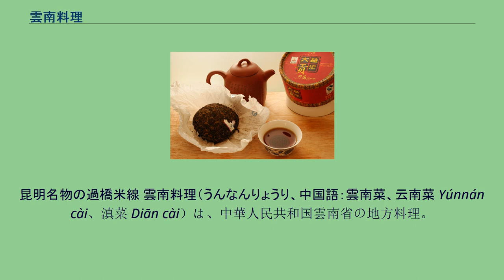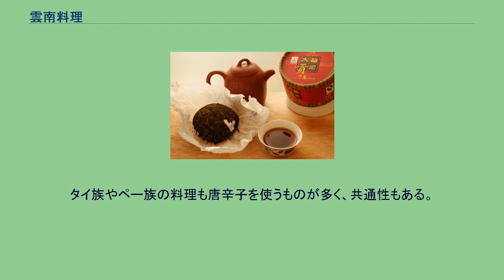雲南料理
昆明名物の過橋米線 雲南料理（うんなんりょうり、中国語：雲南菜、云南菜 Yúnnán cài、滇菜 Diān cài）は、中華人民共和国雲南省の地方料理。
四川料理系の漢族の料理と、ペー族、タイ族、イ族、ナシ族等の少数民族料理からなる。
雲南省の漢族の料理は、中国の八大料理の内の四川料理に属し、唐辛子を多用するものが多いが、汽鍋鶏（チーグオジー）と呼ばれるスープ料理のように、あっさりした味付けの料理もある。
食材として有名なものに各種のキノコがあり、昆明のzh:木水花野生菌市場では250種類ほどの食用菌が流通している。
代表的な品種として、zh:干巴菌，鸡枞菌、牛肝菌、zh:见手青、羊肚菌、青头菌などがあり、近年は日本の影響でマツタケなども刺身で食べられる。
出汁をとるのには鶏の他に、宣威火腿（雲南ハム）もよく利用される。
タイ族やペー族の料理も唐辛子を使うものが多く、共通性もある。
また、昆虫食も行われており、ハチや「竹虫」（タケツトガの幼虫）、カイコの素揚げなどはレストランでも食べられる場合がある。
その他、zh:鮮花餅、過橋米線などが著名。
ペー族のルーシャン（乳扇）やルービン（乳餅）というチーズの一種も漢族料理にも取り入れられている。
中国各地の大都市や台湾、香港などでは過橋米線を主体とした雲南料理店が少なくない。
日本でも東京などには数店ある。